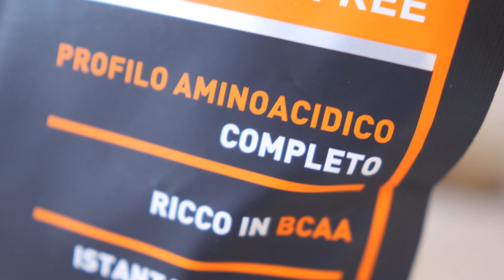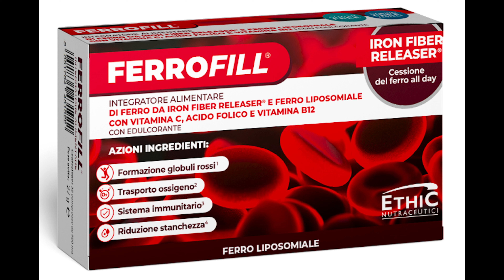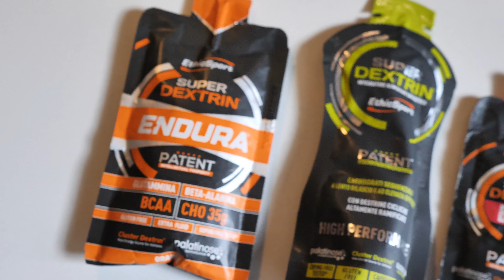DIETA VEGANA O VEGETARIANA PER GLI SPORTIVI? OK, MA NEL MODO CORRETTO - LEZIONI D'INTEGRAZIONE EP3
La terza puntata della nostra serie sull’alimentazione e integrazione in compagnia del nutrizionista Emanuele Triberti ci porta a dare uno sguardo sui tre principali macronutrienti e come il corpo di uno sportivo li assimila. Uno sguardo anche all’alimentazione vegana e vegetariana per sportivi e a cosa sono gli integratori nutraceutici.